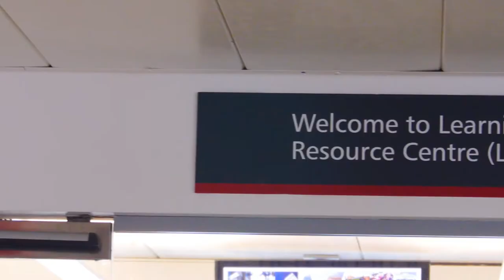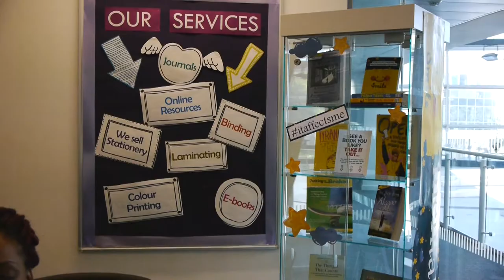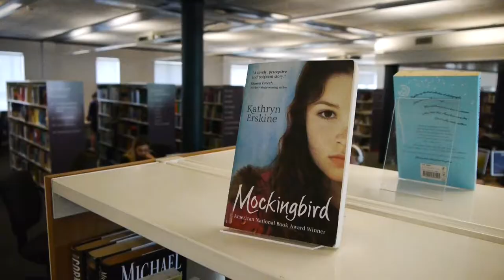Walsall College reading ahead promo